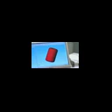Panter Rapier Loom - Positive and Negative Rapier Technology scena8